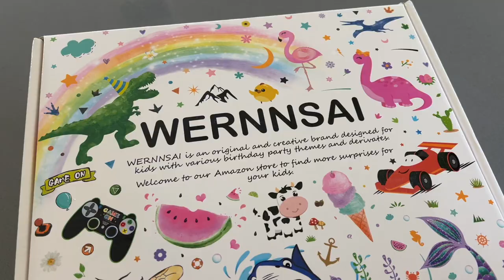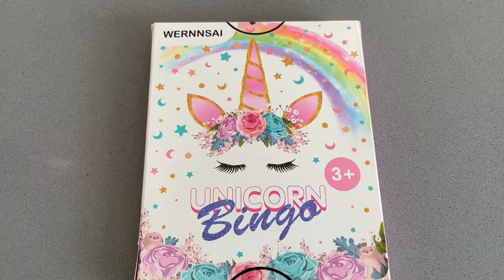A FEW UPDATES | Aubrey Turned 5, We Might Have A Rooster & New Kitchen Furniture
With the party behind me, I now have to get to all the editing - so stay tuned for a party prep video, party clean up video, an organizational video and more! In this video I share some updates and my hypothesis for the sex of our baby chicks. I guess we will see if I'm right in a few weeks! I hope you enjoy.

About Us:

Our channel, Limabean Living, covers:
-SAHM Life
-Cooking & Baking
-Encouraging mathematical development in children
-Cleaning
-DIYs
-Frugal Living